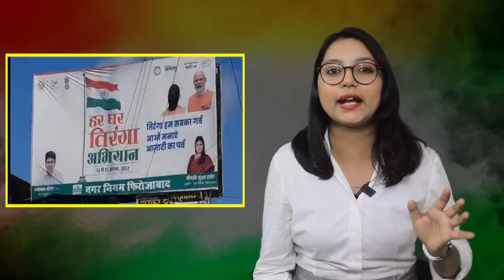UP में 15 अगस्त से पहले भयंकर बवाल! योगी का होर्डिंग्स से सर हटाया! PM Modi | Amit Shah | Sansad